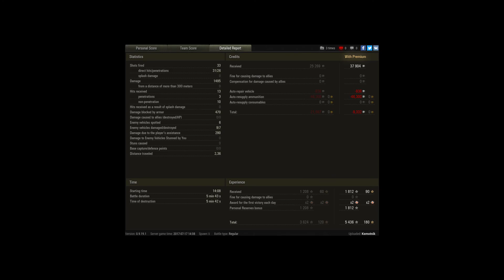Pz.Kpfw. III Ausf. J, Cliff, Standard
Player: Kemotnik [-PWC-]